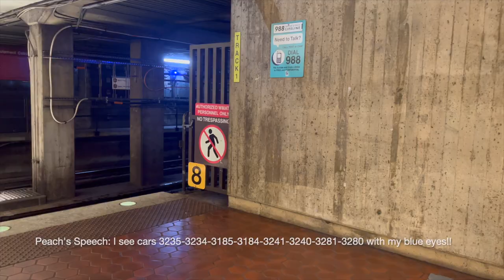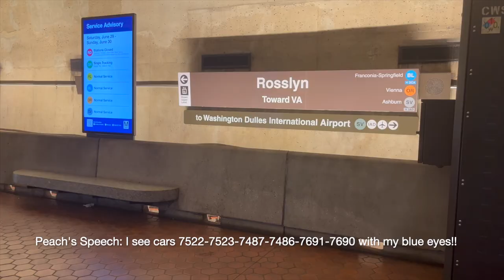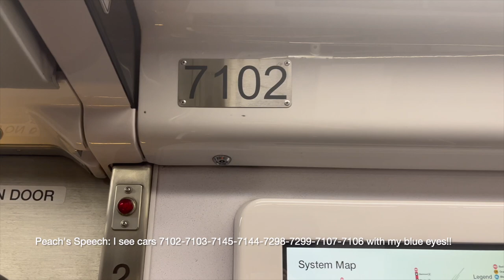WMATA Mini Action of 6/29/2024!!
Published Aug 24, 2024 at 03:53:45 PM UTC

Trains:

- 01:14:44 PM (7046 and 7704)
- 01:51:31 PM (7006)
- 02:01:38 PM (3235)
- 02:09:51 PM (7444)
- 02:47:26 PM (7522)
- 03:30:37 PM (7284)
- 03:51:44 PM (7102)
- 04:06:28 PM (3062 and 3039)
- 04:41:51 PM (7734)
- 04:52:23 PM (7668)
- 05:35:20 PM (7402)
- 05:59:57 PM (7086)

- 02:36:39 PM (timelapse)

Total Space Used: 3.51 GB